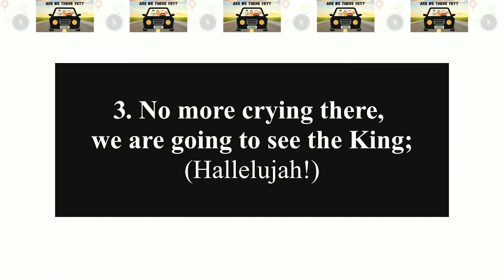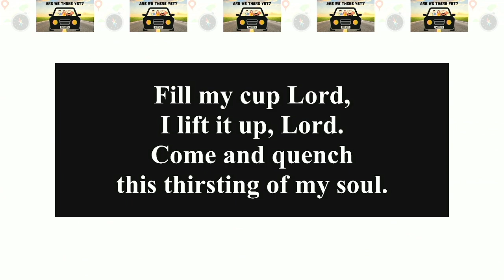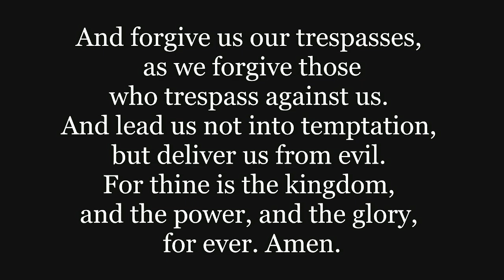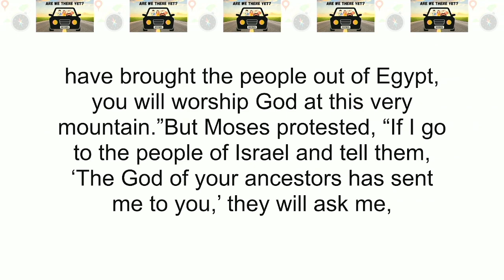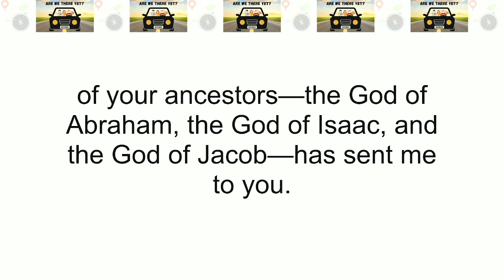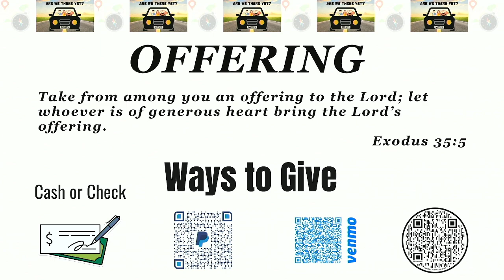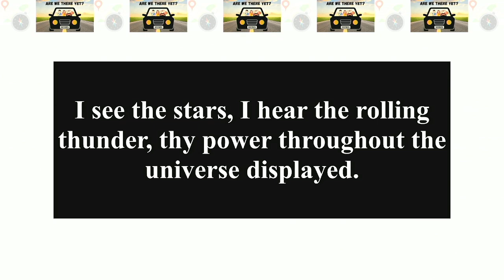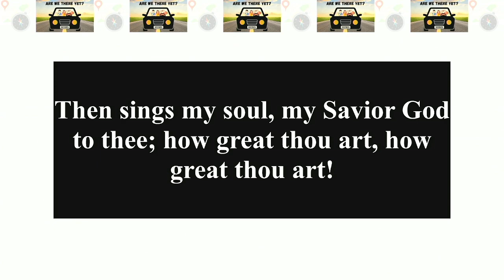St. James UMC 11 00 Traditional Worship Service 6.30.2024 (Audio only)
Good morning and welcome to St. James UMC traditional worship service. We are blessed to have you with us. YouTube has blocked our comments because we have children in our live feeds. We are aware that we have children, and we do have permission to have them in our live feeds; however, YouTube blocks comments when children are in the live feed for their safety.